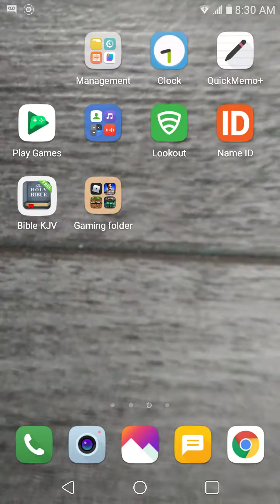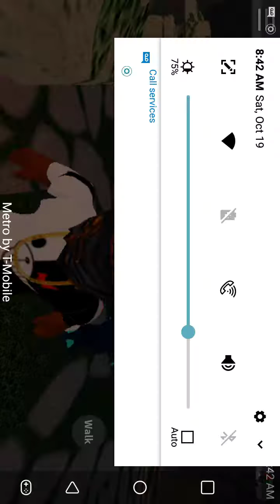Loomion legacy ep 1 finding ikazune